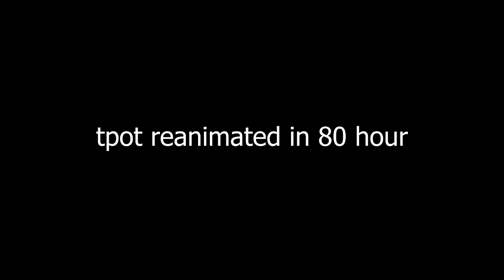BFDI:TPOT 9 Reanimated In 80 Hours!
Thumbnail by Tenjams

Thank you to all the animators who worked on this!

BFDI is an animated show created by jacknjellify who also created other BFDI seasons such as BFDIA, BFB, and BFDI:TPOT